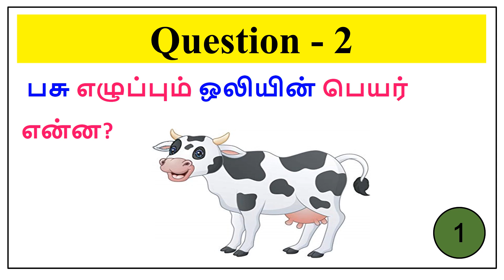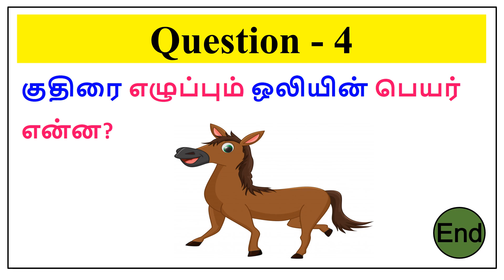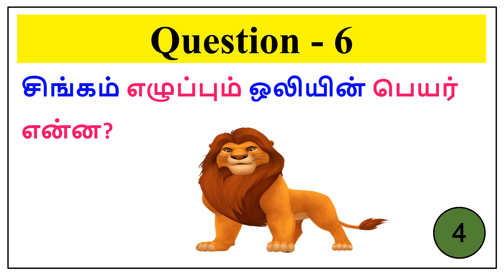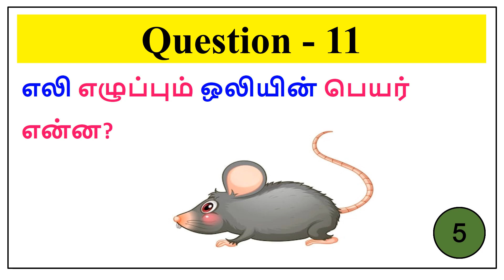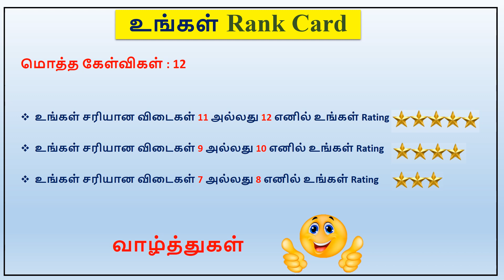Find these 12 Animals Sound Quiz : Puzzle, விலங்குகள் புதிர்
Find these 12 Animals Sound Quiz : விலங்குகளின் ஒலி மரபுகள் பற்றிய கேள்விகள்

** திரையில் கொடுக்கப்பட்டுள்ள 12 விலங்குகளின் ஒலி மரபுகளை கண்டுபிடிக்க வேண்டும்.

** ஒவ்வொரு கேள்விகளுக்கும் 10 விநாடிகள் மட்டுமே. கூடுதல் நேரம் வேண்டும் என்றால் வீடியோவை “PAUSE” செய்து பார்த்து கொள்ளலாம்.

Rank Card :
மொத்த கேள்விகள் : 12
1. உங்கள் சரியான விடைகள் 11 அல்லது 12 எனில் உங்கள் Rating
2. உங்கள் சரியான விடைகள் 9 அல்லது 10 எனில் உங்கள் Rating
3. உங்கள் சரியான விடைகள் 7 அல்லது 8 எனில் உங்கள் Rating ***

Miscellaneous:
1. Find these 12 Animals Sound Quiz
2. Guess the Animal Sound
3. Tamil Quiz
4. Tamil Puzzles
5. Animals Quiz
6. விலங்குகளின் ஒலி மரபுகள் பற்றிய கேள்விகள்
7. Kids Animals Quiz
8. Animal Quiz Game